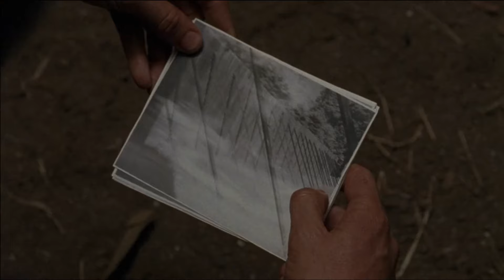Rick Punches Aaron ~ The Walking Dead 5x11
I know this has nothing to actually do with Negan. Someone requested it. If you have a request for any scene from TWD please comment here? TY. :)